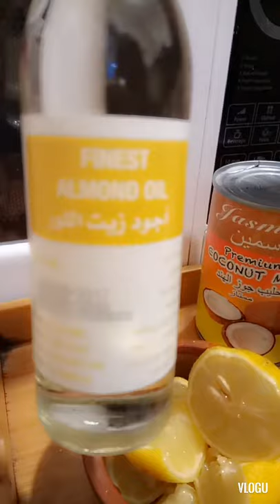SIMPLE TREATMENT FOR DANDRUFF + SA HINDI PA NAKAKAALAM PANOORIN + SIMPLE NAIL ART DESIGN...